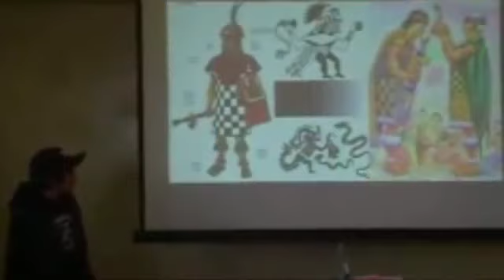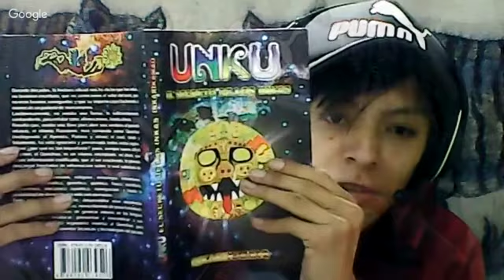UNKU el secreto de los Inkas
UNKU es el producto de años de investigación, analizando y decodificando los idiomas nativos, como el quechua, aymara, pukina, entre otros, ya que, estos poseen la sorprendente peculiaridad de almacenar todo el conocimiento de los inkas, como matemática, filosofía, cosmovisión, astrofísica, etc. Por ello este libro busca la revalorización, preservación y difusión de los idiomas nativos.

La voz en off es de mi amigo Antonio Choque, quien financió la producción de mi libro.